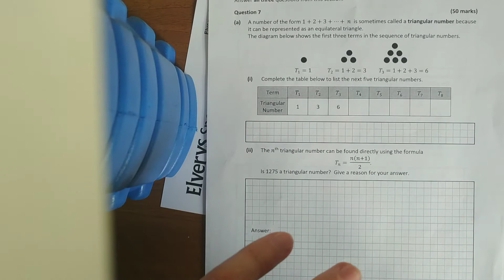2020 LC HL Maths Paper 1 question 7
2020 leaving certificate higher level Maths Paper 1 question 7. patterns , sequences and series and proof by induction.